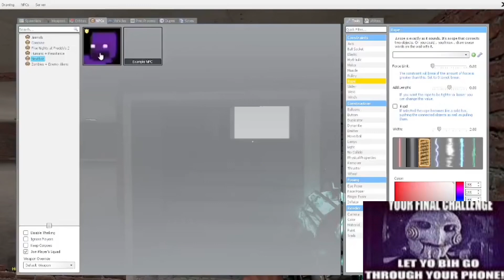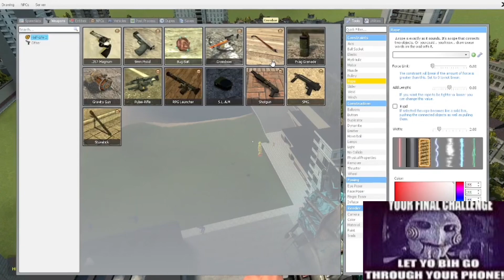running from purple guy part 2 with mario